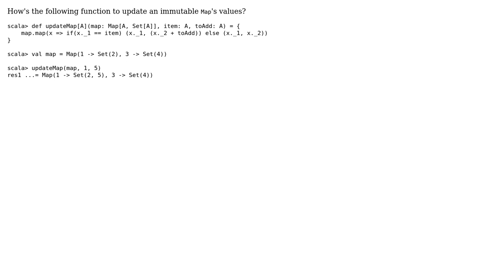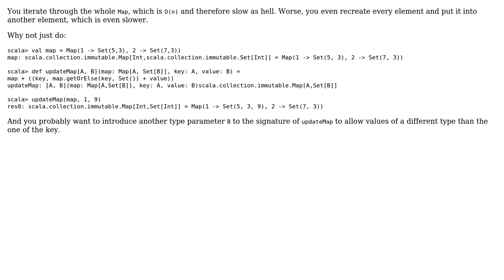Code Review: Update Immutable Map (2 Solutions!!)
Code Review: Update Immutable Map

With thanks & praise to God, and with thanks to the many people who have made this project possible! | Content (except music & images) licensed under CC BY-SA | Music | Images & others | With thanks to user rolfl user kiritsuku user Kevin Meredith user Jamal user Govind Singh Nagarkoti and the Stack Exchange Network Trademarks are property of their respective owners. You are responsible for your own actions.